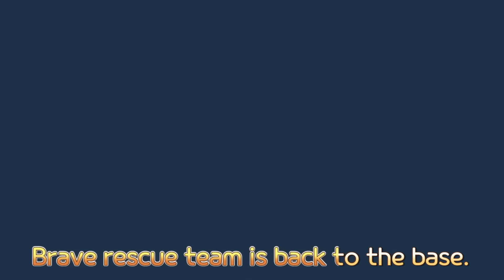*NEW* Ten in the Bed | Rainbow Vehicles | Color Song for Kids | Learn Numbers | Tayo the Little Bus